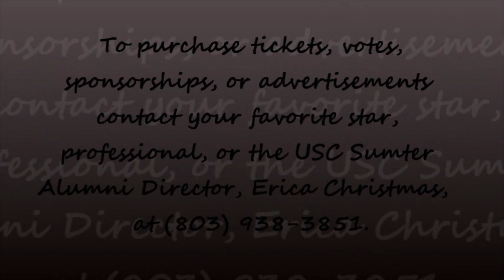DWTSS Commercial.wmv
Introduction of the contestants for Dancing with the Sumter Stars